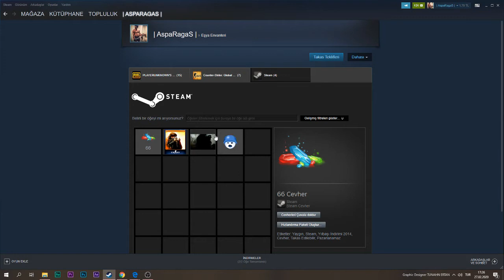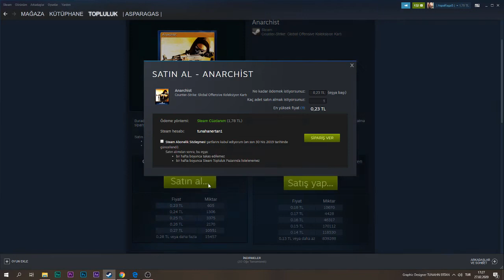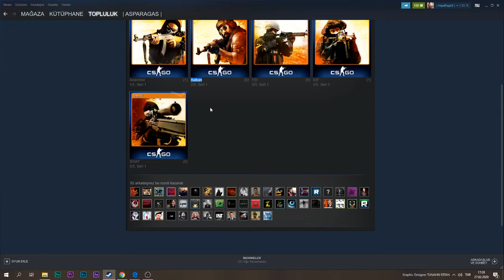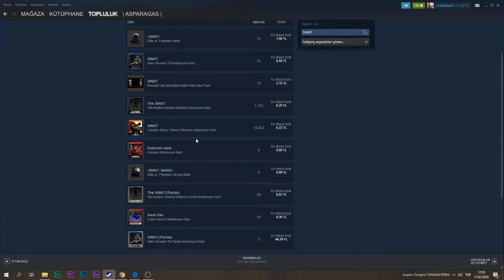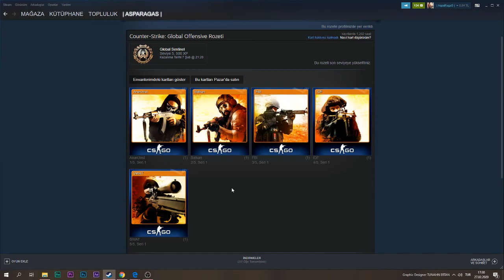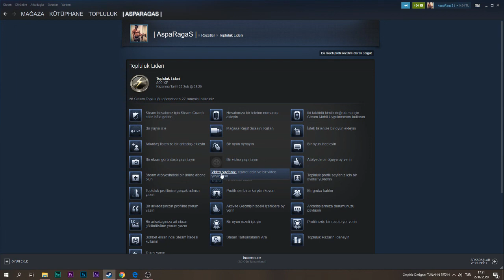Oyun Kartları İle Steam Seviyesi Yükseltmek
Steam'de oyun kartlarını tamamladıktan sonra nasıl Steam seviyesini yükseltiriz bununla ilgili kısa bir video çektim umarım faydalı olmuştur arkadaşlar :)
Cs Go üzerinden anlattım ama bütün oyunlar için aynı şekilde yapabilirsiniz arkadaşlar... Videoyu beğenirseniz beni çok mutlu etmiş olursunuz  :)